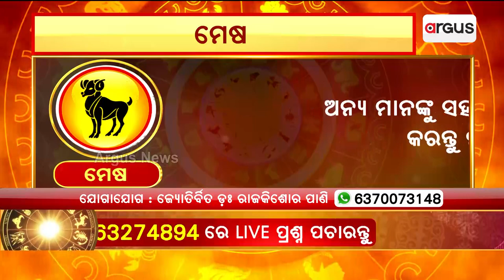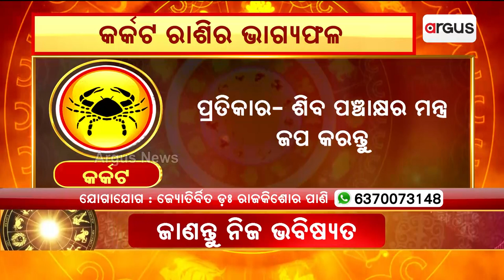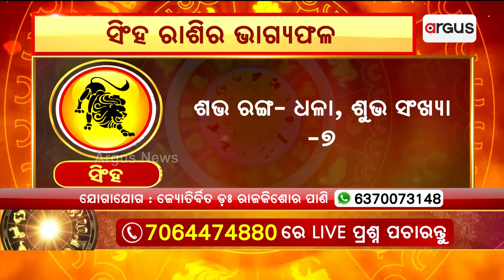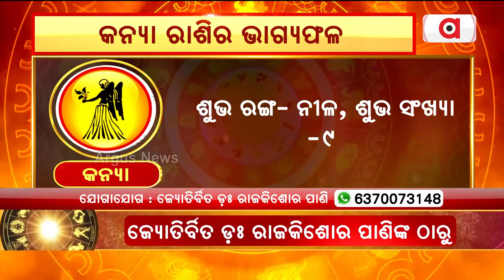Bhagya Bhabisyat | ଜାଣନ୍ତୁ ମେଷ ରାଶୀ ରୁ କନ୍ୟା ରାଶିର ଭାଗ୍ୟଫଳ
ଜାଣନ୍ତୁ ମେଷ ରାଶୀ ରୁ କନ୍ୟା ରାଶିର ଭାଗ୍ୟଫଳ ।